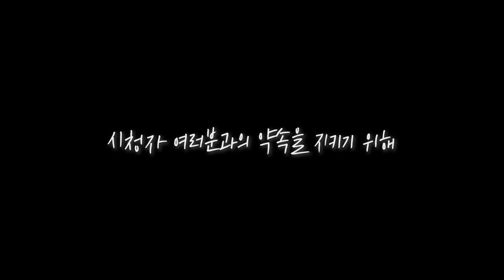시청자 여러분을 매일 만나기 위한 삼프로TV의 노력